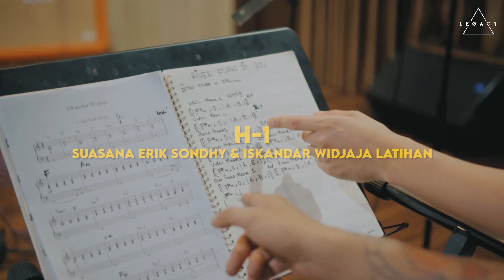PRAMBANAN JAZZ FESTIVAL ‼️ ERIK SHONDY ft ISKANDAR WIDJAJA 2022